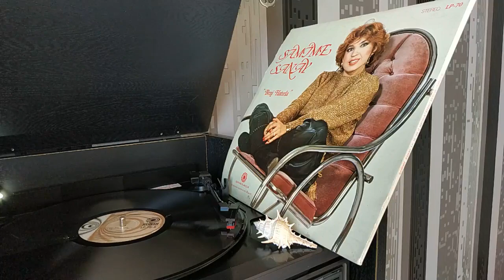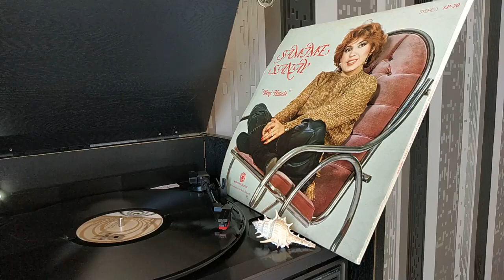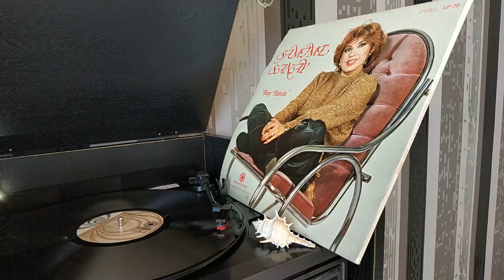Samime Sanay - Kader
*Her hakkı yapım/plak/müzik şirketine aittir.*